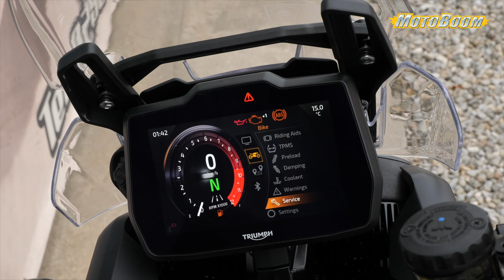Motocicleta Triumph Tiger 900 GT Pro 2024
Descoperă noul 𝗧𝗶𝗴𝗲𝗿 𝟵𝟬𝟬 𝗚𝗧 𝗣𝗿𝗼 - evoluat, cu specificații fără egal și o capacitate incomparabilă, proiectat pentru aventuri epice pe șosea. ✅𝗘𝗹𝗶𝗴𝗶𝗯𝗶𝗹 𝗥𝗮𝗯𝗹𝗮 𝗠𝗼𝘁𝗼